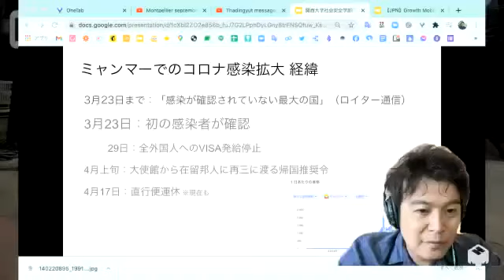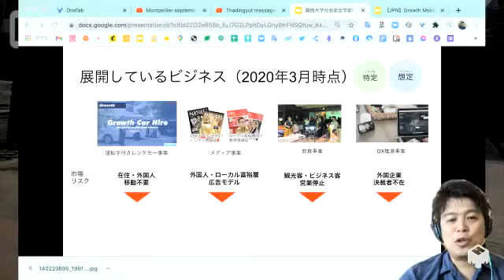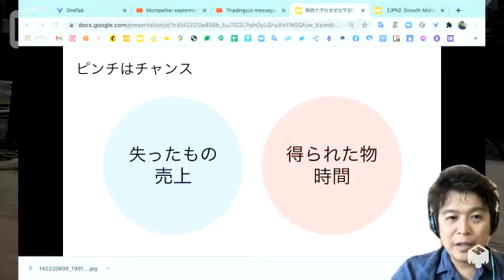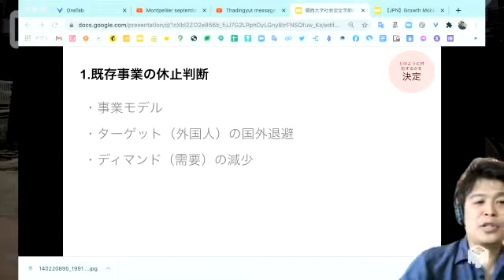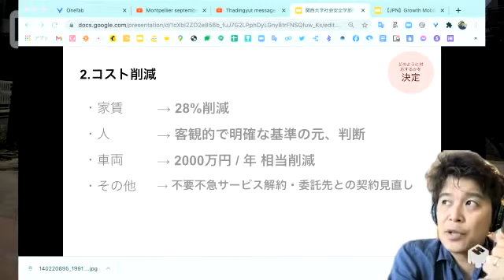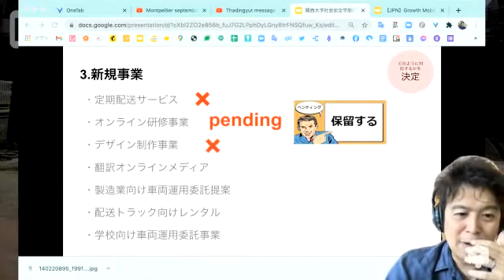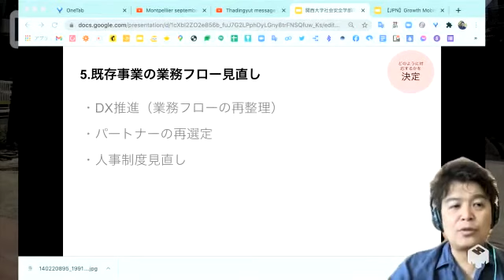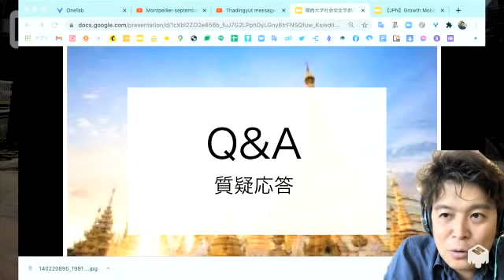芳賀啓介講演(3) コロナ禍での経営判断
関西大学　社会安全学部　社会安全学セミナー　2021年1月19日
ミャンマー　Growth社　代表取締役　芳賀啓介講演「ASEAN企業のコロナ対策と経営判断」
ヤンゴンよりZoom中継
（亀井克之「リスクマネジメント論」）